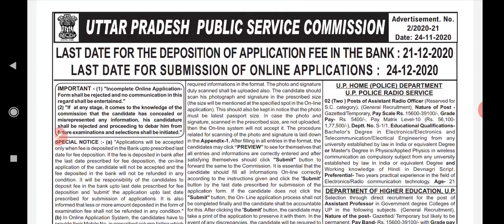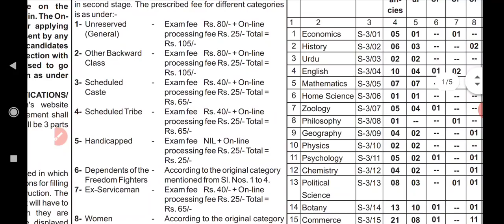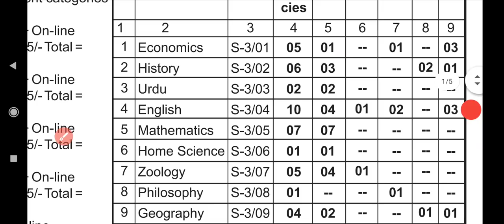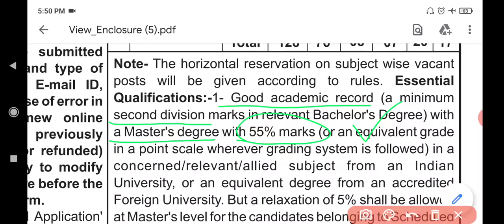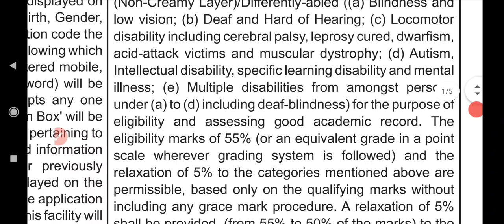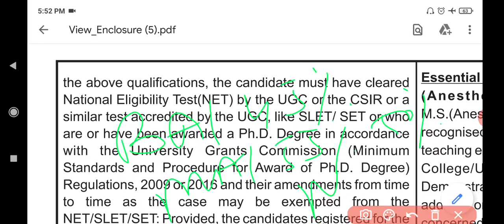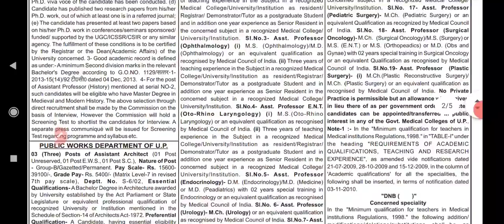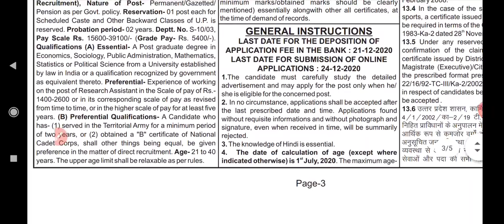UPPSC Government Degree College Assistant Professor Recruitment 2020। Eligibility, Selection Process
Hey Friends,

For UPPSC GDC Assistant Professor Notification, Online form, Syllabus check below article

यूपीपीएससी राजकीय डिग्री कॉलेज असिस्टेंट प्रोफेसर भर्ती का सिलेबस जानने के लिए यह पूरा वीडियो देखें
इस सिलेबस की पीडीएफ हमारे टेलीग्राम चैनल पर अवेलेबल है वहां से डाउनलोड कर सकते हैं

Uppsc gdc assistant professor Bharti 2020, uppsc Government Degree College lecturer eligibility criteria, uppsc higher education lecturer vacancy online form, uppsc gdc assistant professor syllabus 2020, upsssc gdc assistant professor selection process, uppsc degree college shikshak Bharti 2020,